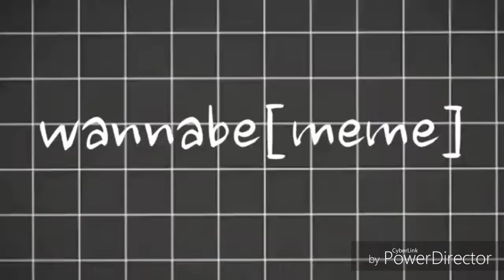Wannabe meme collab (with Фрости)^^